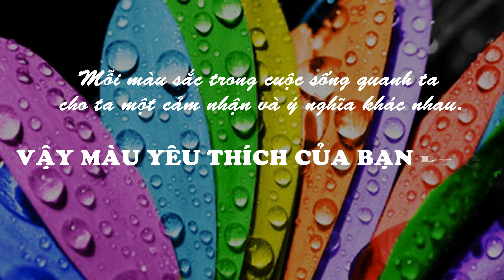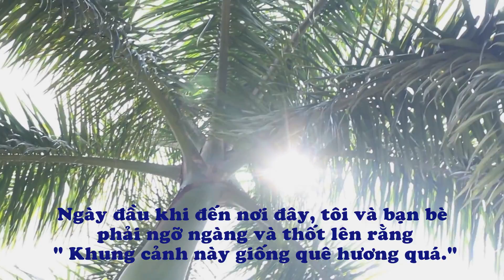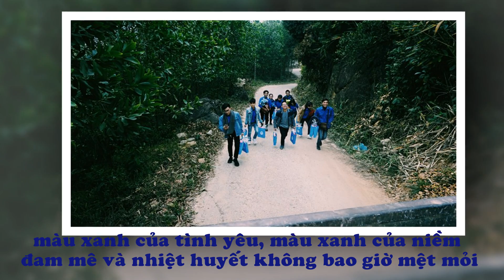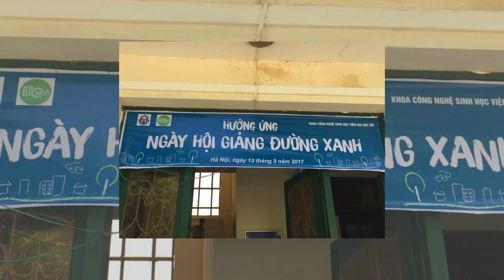OLP2018 HOU - Màu xanh tôi yêu - Khoa Công nghệ Sinh học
Video clip dự thi Cuộc thi Olympic Tin học, Tiếng Anh không chuyên Viện Đại học Mở Hà Nội lần thứ VII, năm 2018./